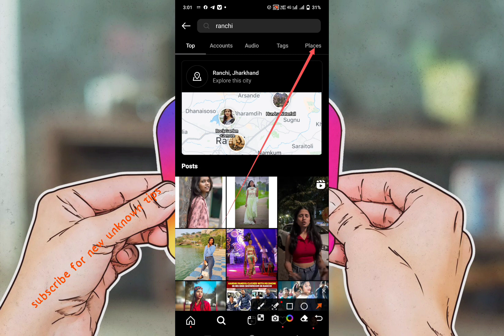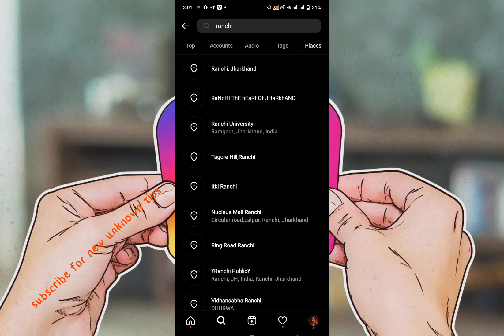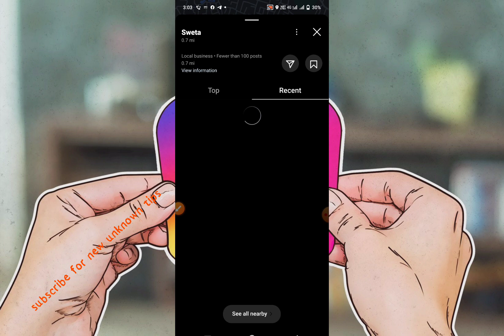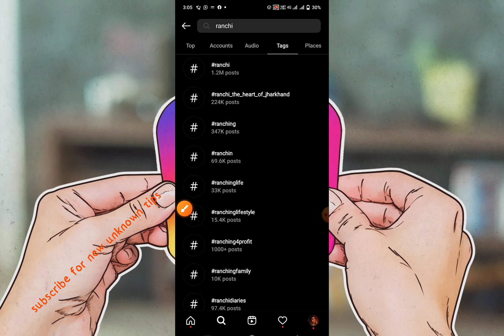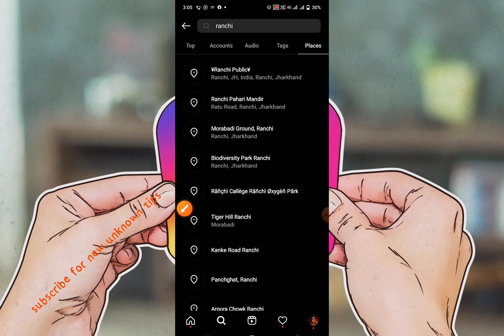How To Find Nearby People On Instagram [2023] | Apne Aas Pas Ki Ladkiyo Ki ID Kaise Pata Kare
How To Find Nearby People On Instagramhow to find nearby people on instagram 2022how to find nearby instagram usershow to find nearby girl on instagram
how to find area girl on instagramfind instagram girlsinstagram par apne aas pas ki ladkiyo ki id kaise pata karehow to dm a girl on instagraminstagram par ladki kaise pataye
apne aas paas ke logo ko instagram par kaise dhundehow to find instagram users near meinstagram nearby people

        Freefollowers.website